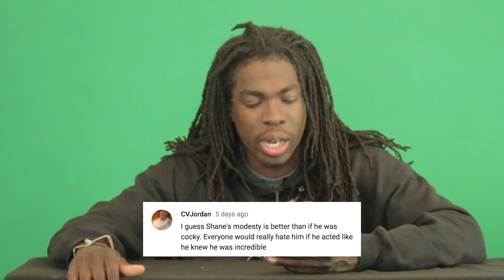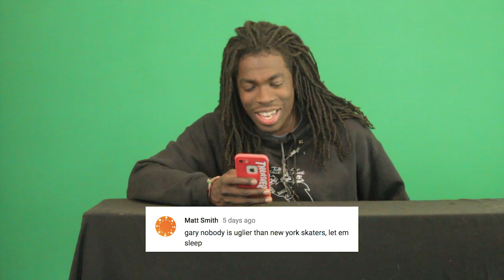Gary Responds To Your SKATELINE Comments Ep. 237 - Shane Oneill Vs Mark Suciu, Daewon Hall Of Fame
New SKATELINE out today on Thrashers channel featuring Chris Joslin, Trevor Colden, Samarria Brevard, Infinity War and more